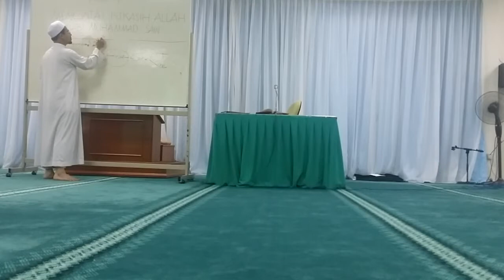Dua Makna Lafaz 'An (عن) Dalam Isnad Hadith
Bahagian daripada talaqqi Ustaz Umar Muhammad Noor, kitab Marasil Ibn Abi Hatim